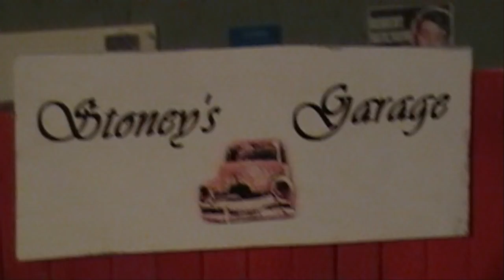THE BIG DIRTY SALVAGE YARD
A LOOK AROUND